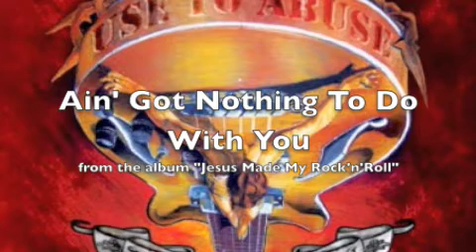USE TO ABUSE - Ain't Got Nothing To Do With You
Rock´N´Roll / Punkrock-Band USE TO ABUSE; Title: Ain't Got Nothing To Do With You; Album: Jesus Made My Rock'n'Roll (2006, XNO Records); Song 01 of 15; Check out